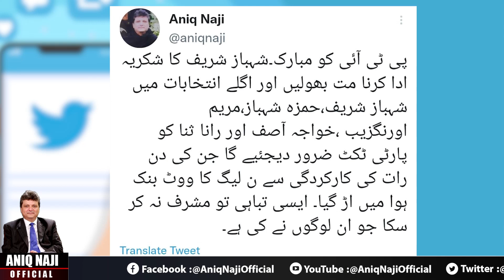PTI wins By-election | Anti Establishment narrative won | Aniq Naji Official